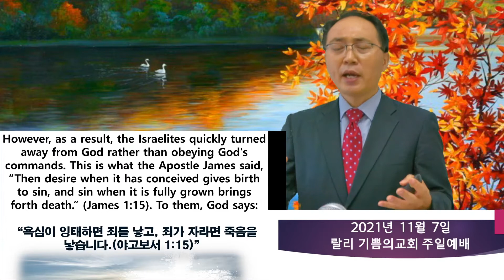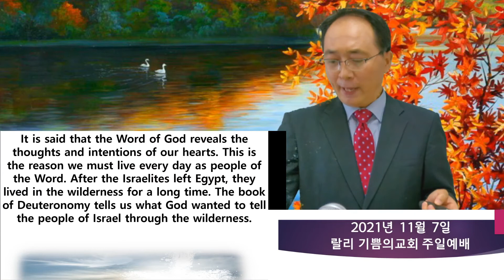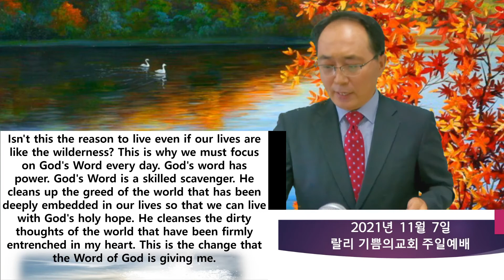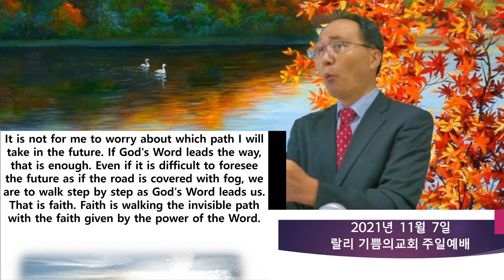2021-11-7 랄리 기쁨의교회 주일설교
말씀: 사사기 Judges 2:1-23
제목: 회개하면 다 된걸까? Is it all over if I repent?